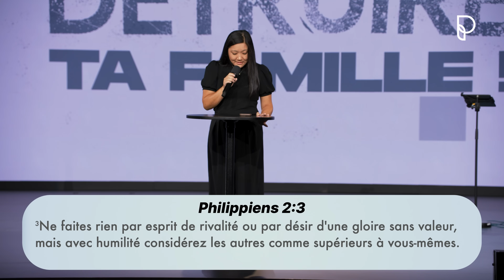Ne laisse pas les rivalités détruire ta famille ! | Annabelle Sourdril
Notre adresse :
Église Plénitude (ESPACES INNOV) 1049 rue Miguel - Granby (QC)

L’église Plénitude est une famille spirituelle passionnée de Dieu, qui se réunit au Québec pour rechercher sa présence, écouter sa parole et passer des supers temps ensemble. Une église qui aime les gens et qui les forme pour qu’à leur tour ils puissent impacter leur génération. Que Dieu vous bénisse !